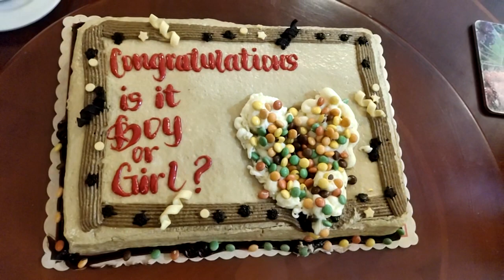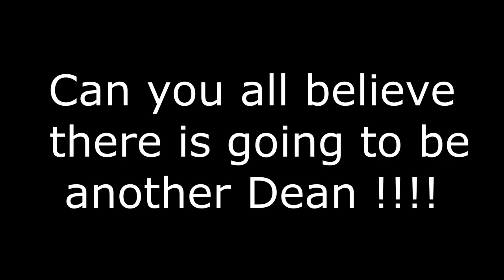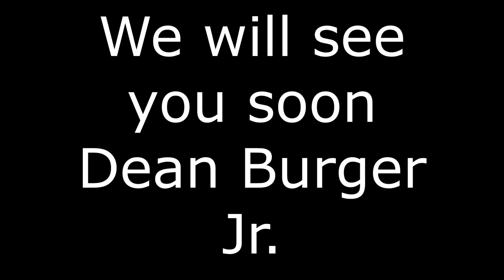Boy or Girl ?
It was a .